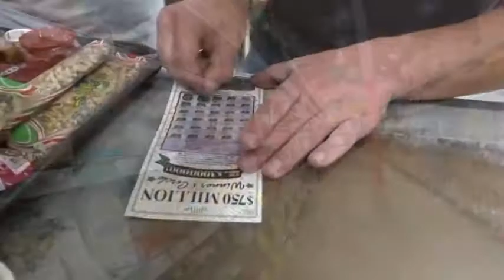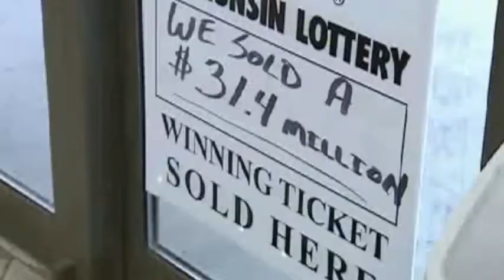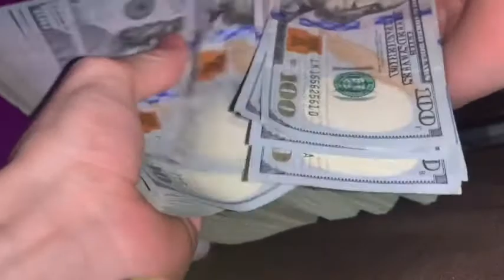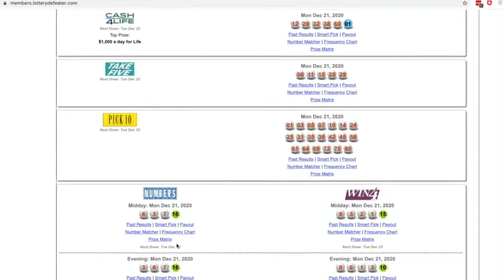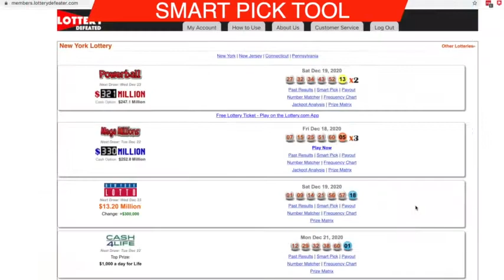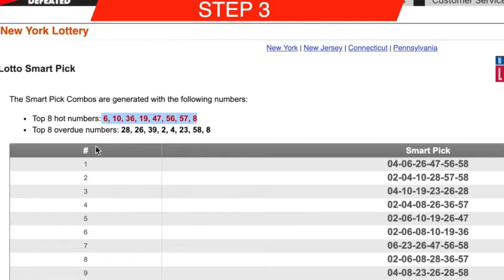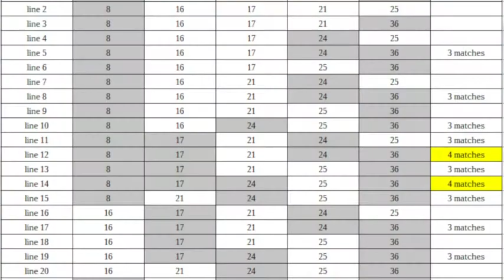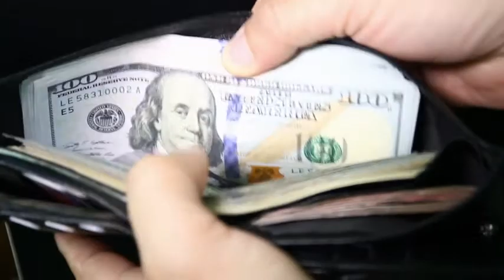Lottery Winner Video Presentation